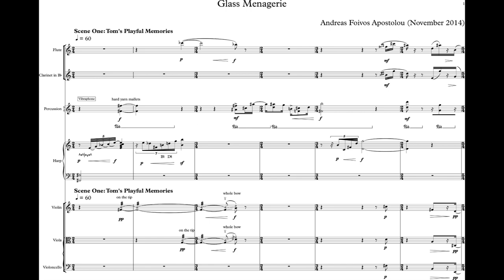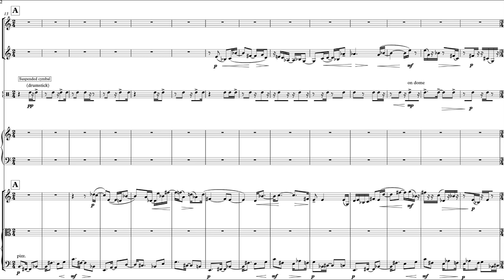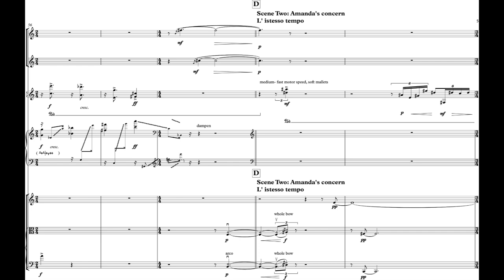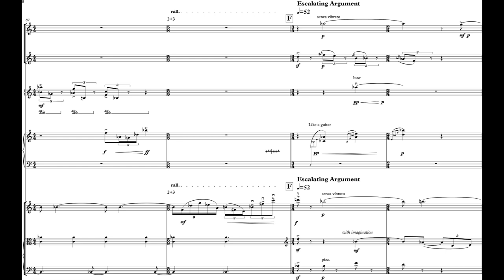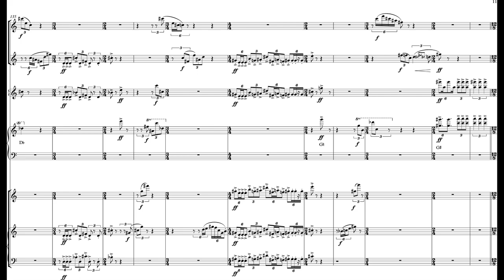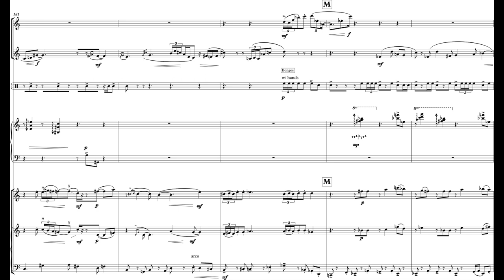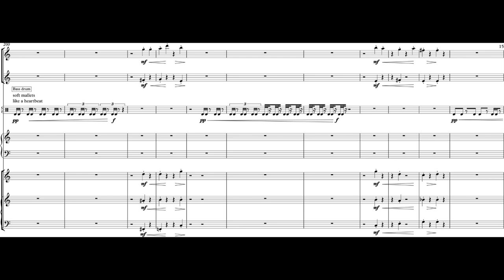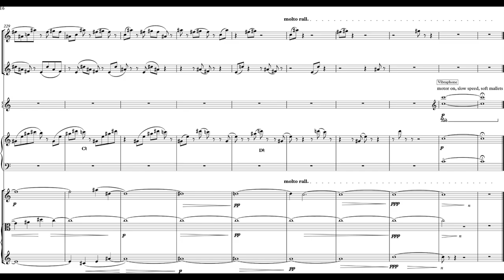Andreas Foivos Apostolou - Glass Menagerie for Ensemble (2014) [Score-Video]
Andreas Foivos Apostolou  - Glass Menagerie for Flute, Clarinet, Percussion, Harp, Violin, Viola and 'Cello (2014)

Scene One: Tom's Playful Memories
Scene Two: Amanda's Concern, Tom's Loss of Control, Tom's Anger
Scene Three: Laura's Dance, Jim's Kiss, Rejection

Andreas Foivos Apostolou, conductor
Robin Meiksins, flute
Andy Sharma, clarinet
Marco Shirripa, percussion
Xueying Piao, harp
Nikita Haduong, violin
Yuxuan Zhang, viola
Luke Acerra, 'cello